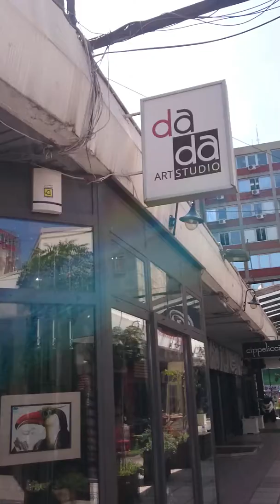Art studio Dada